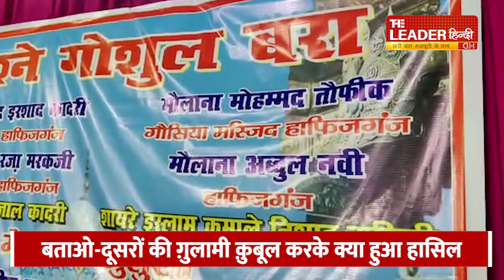आइएमसी प्रमुख मौलाना तौक़ीर ने क्यों कहा-तक़रीर करनी छोड़ दी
यूपी के ज़िला बरेली में मौलाना तौक़ीर रज़ा ख़ान ने हाफ़िज़गंज में ग़ौसुल वरा कांफ़्रेंस को ख़िताब किया. वहां मौलाना बड़ी बातें कर आए हैं. एक तो यह कि उन्हें इन हालात का अंदाज़ा जो मुसलमानों के सामने इस वक़्त पेश आ रहे हैं, 20 साल पहले हो गया था. तभी आल इंडिया इत्तेहाद-ए-मिल्लत काउंसिल तंज़ीम का गठन किया. बिरादरियों के बीच एका चाहते थे. ऐसा एका जिसमें पठान, अंसारी, मंसूरी, मुग़ल वग़ैरा का भेद नहीं रहे. मेरी बात को सुना नहीं नहीं गया और दूसरों की ग़ुलामी क़ुबूल कर ली. मौलाना ने भीड़ से सवाल किया बताओ-दूसरों की इस ग़ुलामी से तुम्हें क्या हासिल हुआ. यह भी यक़ीन दिलाया कि मैं अपने लिए पठानों के लिए काम नहीं कर रहा हूं बल्कि उस कमज़ोरी को दूर करने में लगा हूं, जिससे दूसरे तुम पर हावी हो रहे हैं. यह वक़्त सोचने का है, मेरी बातों को सामने रखकर सोचिए क्या हासिल हुआ है और कितना ज़्यादा खो चुके हैं. मौलाना ने यह भी कह दिया कि तक़ीर करने नहीं आया हूं, तक़रीर करनी छोड़ दी है.